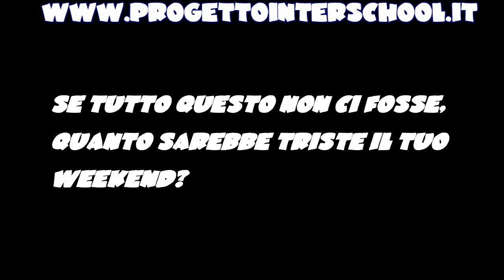Serie B2 Clausura 2014 I Best Gol della 4°Giornata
I migliori gol della giornata del campionato di Serie B2 fase  "Clausura 2014" selezionati dal nostro Staff.